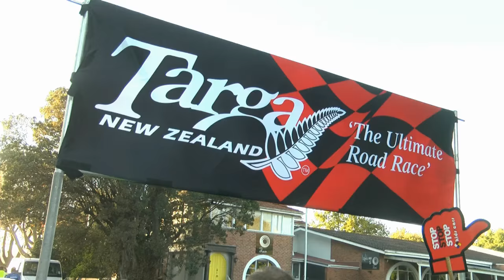Targa Rotorua Saturday Start